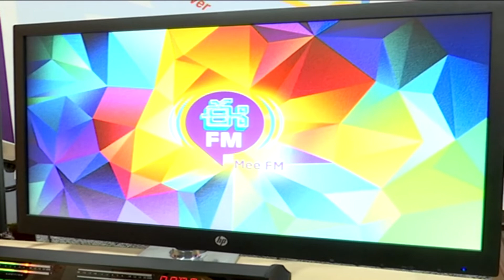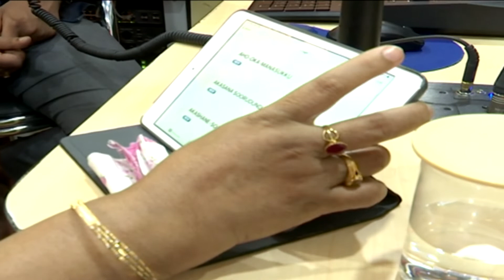K.S Chitra Full Interview | Musical Journey | Chitra Hits | Eenadu Fm | e fm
Jukebox is a show which comes on E FM and here is our melodious singer K.s Chitra .
 Jukebox comes on E FM Vijayawada, rajahumndry, Tirupati and Warangal on every sunday.

for more info write us on